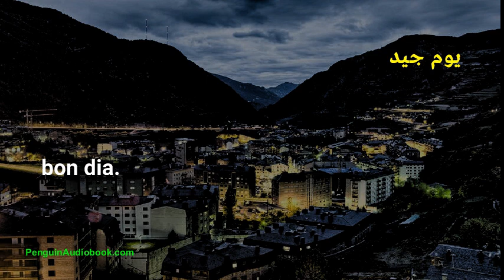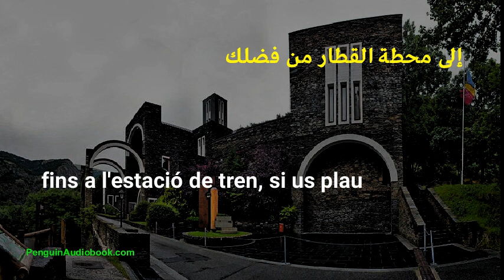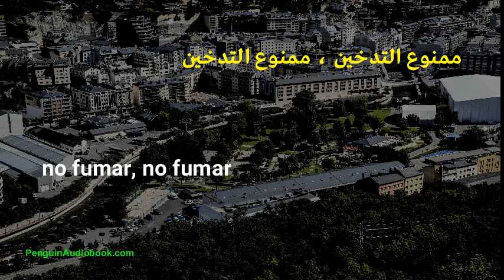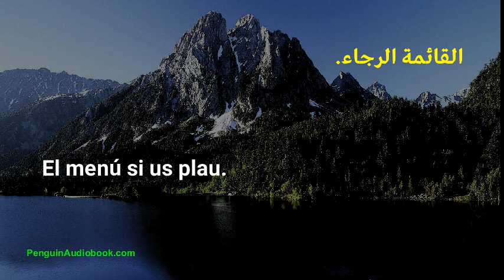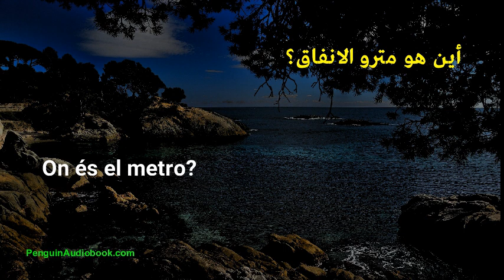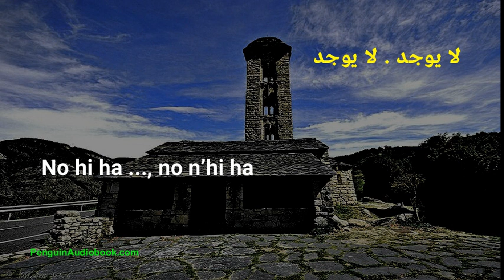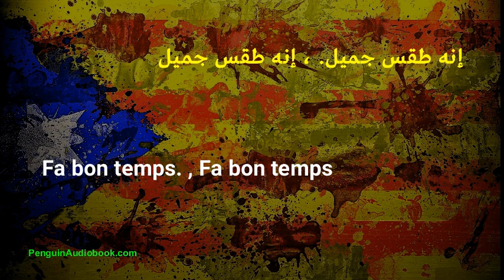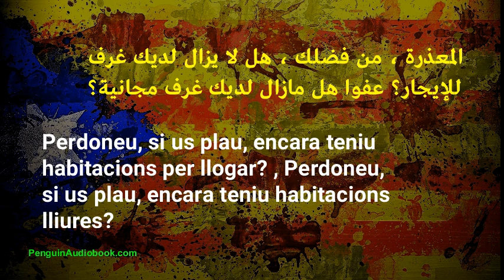ممارسة المحادثة الكاتالونية سهلة وبطيئة للمبتدئين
العبارات الأكثر استخدامًا في اللغة الصينية البطيئة,
 الكاتالونية اليومية للمبتدئين,
المبتدئين المطلقين اللغة الكاتالونية,
بطيئة وسهلة درس الكتالوني,
 تدرب على النطق الكتالوني باستخدام مفيد و عبارات سهلة,
 تعلم الكاتالونية بسهولة وبطيئة,
 تعلم جمل قصيرة باللغة الكاتالانية البطيئة,
 تمارين الاستماع الكاتالونية,
جمل كتالونية بطيئة حقيقية للتحدث,
 سهل وكتاب اللغة الكاتالونية البطيء,
كتاب العبارات الكاتالونية السهل والبطيء,
 مبتدئين اللغة الكاتالونية,
ممارسة المحادثة في اللغة الكاتالونية البطيئة